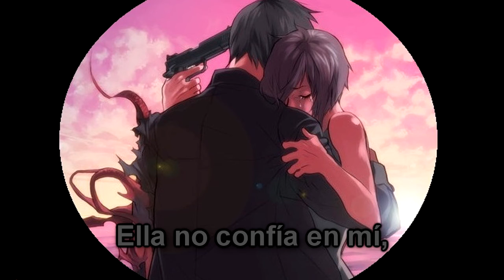No resolve - Trust me not (Sub. Español)